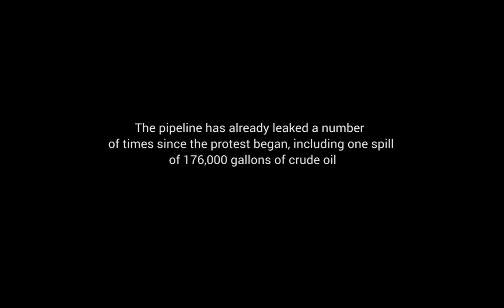The American Way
found sound and footage collected from :

Jonathan Klett and Sara Lafleur-Vetter for the Guardian

Johnny Dangers at PBS news hour

Jihan Hafiz on The Intercept

Jordan Chariton for TYT Politics

Zoeann Murphy and McKenna Ewen for The Washington Post

J Grady Collective Evolution

Lauretta Prevost with Mirrors and Hammers Productions

(if you see or hear your work in my film and I have not credited you please let me know and I will !) Thank you!